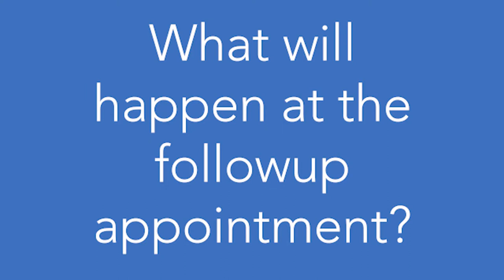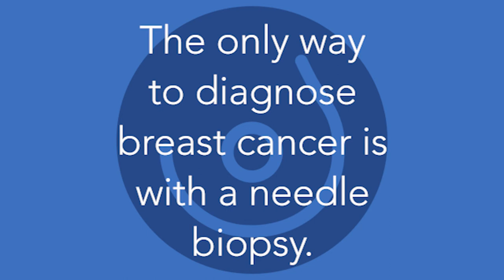Why Did I Get Called Back After My Mammogram?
Getting called back from a screening mammogram does not mean you have breast cancer. Breast imaging radiologist Lauren Friedlander, MD, explains why you might get called back and what you can expect at the followup appointment.